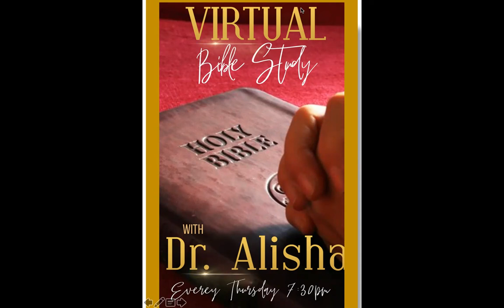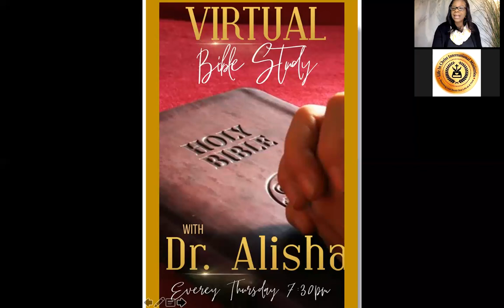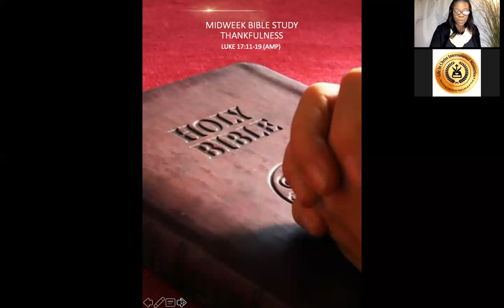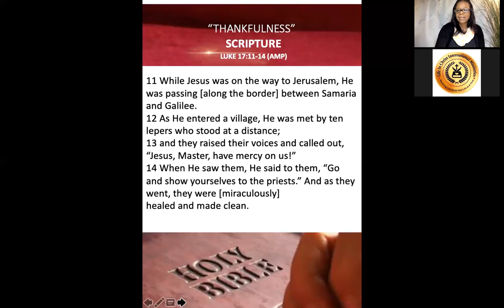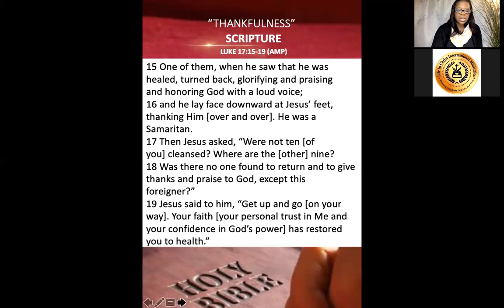Midweek Bible Study November 4 2021 Thankfulness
November 2021 Midweek Bible Study November 4 2021 - Thankfulness
Scripture: Luke 17:11-19 (AMP)